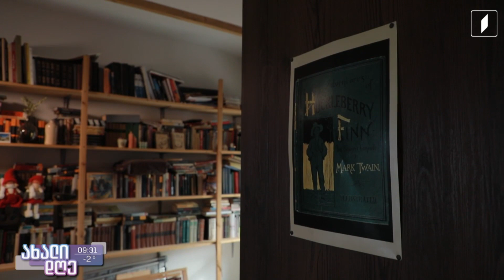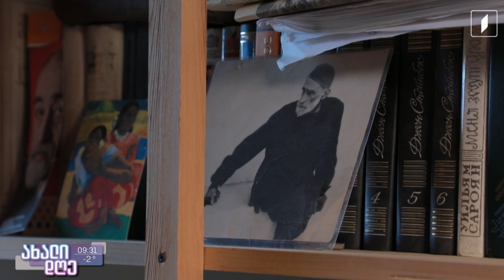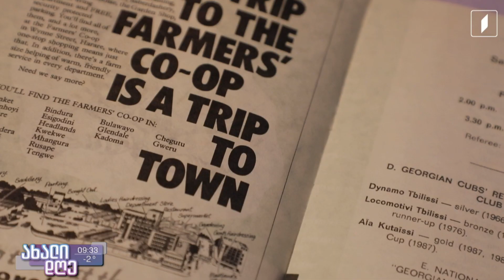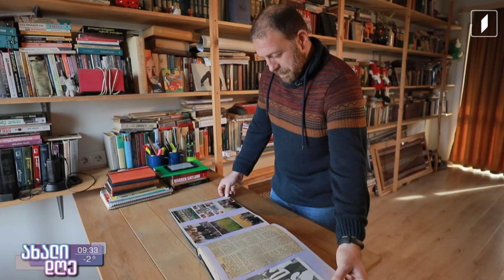ცხოვრება რაგბის ოვალურ სამყაროში - ლადო კილასონიას მოგონებები მამაზე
ანი ჯობავას სიუჟეტი.